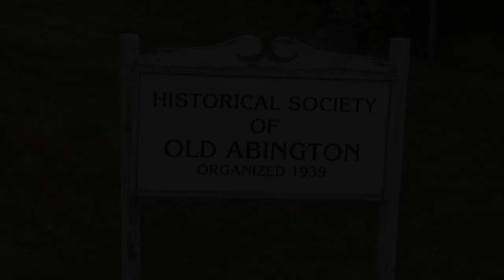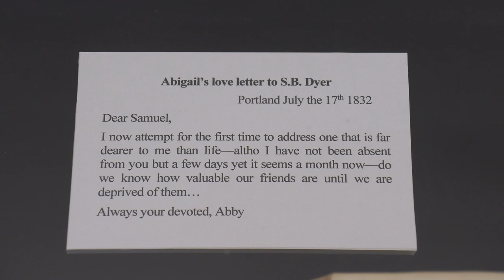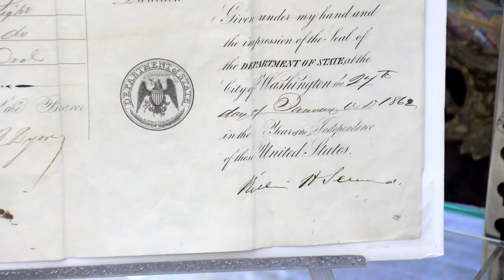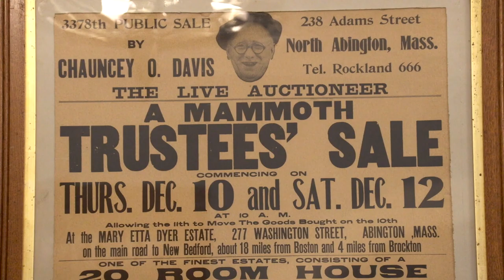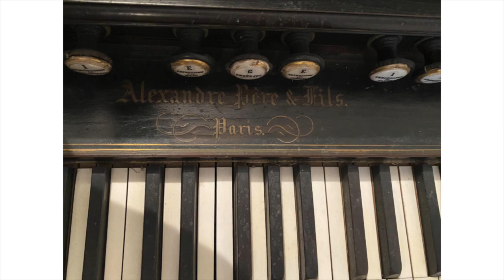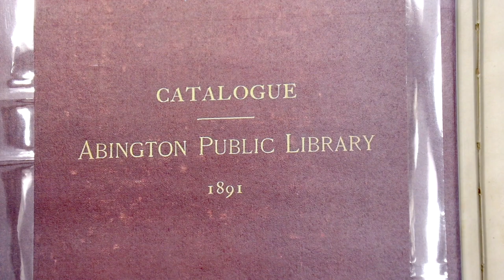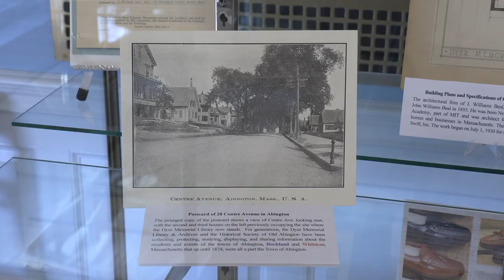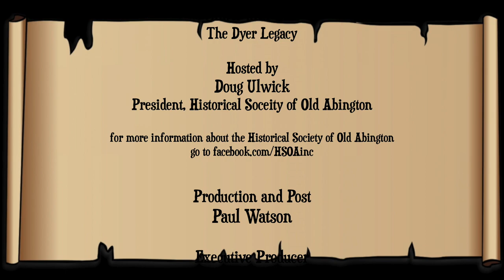HSOA Conversation; Show & Tell - The Dyer Legacy; March 5, 2023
The Dyer Memorial Library (dedicated to saving and cataloguing the history of Old Abington [that is Abington, Rockland and Whitman] located on Boston's South Shore) has a vast collection of items (other than print material) in its archives.  This program presents some of those items along with a brief look at the life of Samuel B. Dyer, whose niece, Marietta, was the moving force behind the establishment of the library, and a thumbnail view of the history of the library.  HSOA President Doug Ulwick talks with Library staff and volunteers to get the rest ofd the story